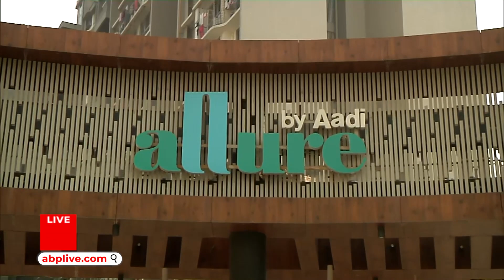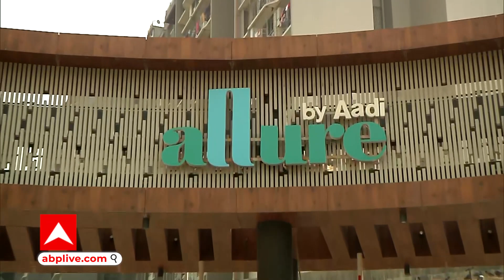IT Raids: पुष्पराज जैन के Mumbai के ठिकानों पर छापेमारी, देखिए ग्राउंड रिपोर्ट